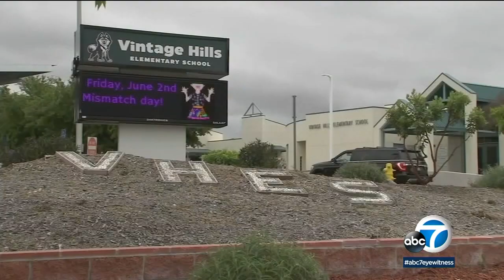Newsom slams Temecula board over Harvey Milk decision, vows state action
Gov. Gavin Newsom is calling the Temecula school board "radicalized zealots" for banning materials that discuss Harvey Milk.